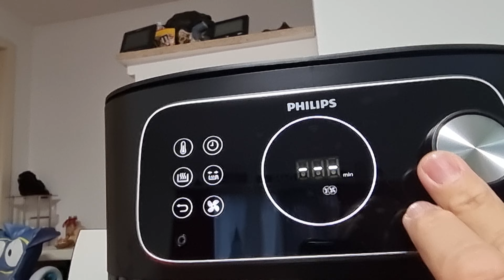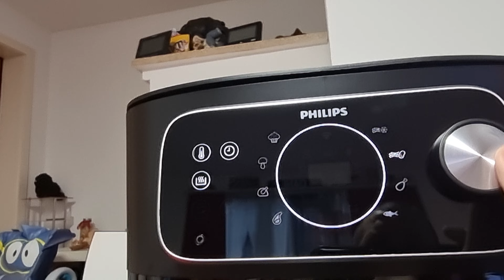Philips Airfryer Combi 7000 Serie XXL - 8,3 l (2 kg), 22-in-1-Airfryer, WiFi-Verbindung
Philips Airfryer Combi 7000 Serie XXL - 8,3 l (2 kg), 22-in-1-Airfryer, WiFi-Verbindung, automatische Kochprogramme, 99% weniger Fett mit Rapid CombiAir, Rezept-App (HD9875/90)